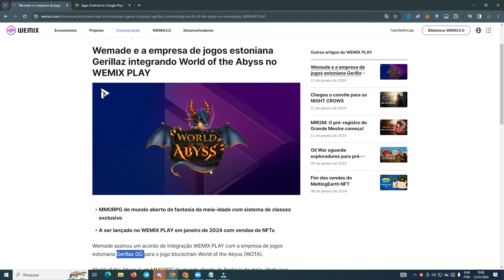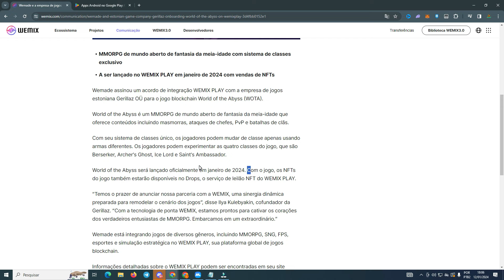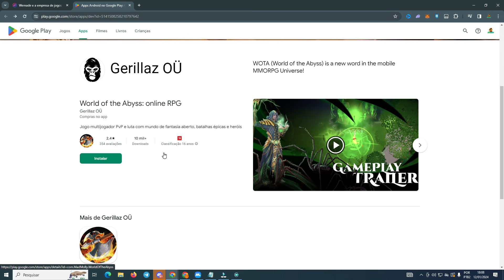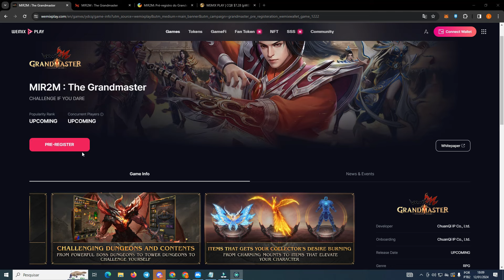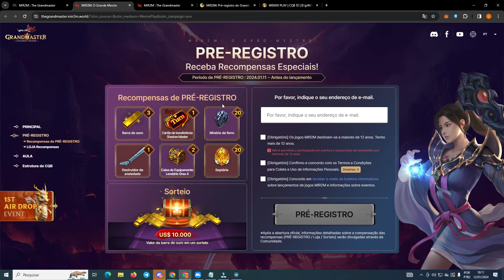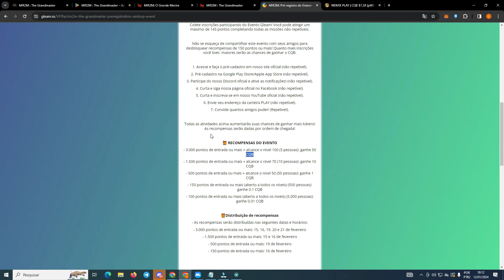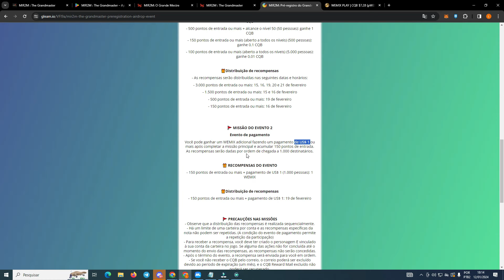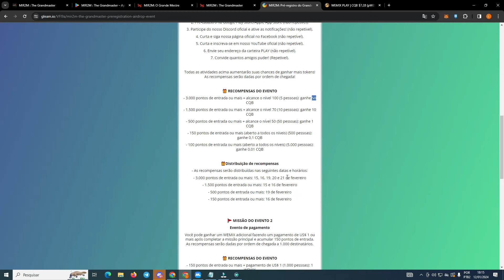NOVO JOGO NFT WORLD ABYSS - MIR2M GRANDMASTER + AIRDROP + PRE-REGISTRO- FREE TO PLAY - PLAY TO EARN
👾 Jogos NFT;
⚡ Play to Earn;
💥 Cripto Games;

ATENÇÃO: ESSE CANAL NÃO É UMA INDICAÇÃO DE INVESTIMENTO